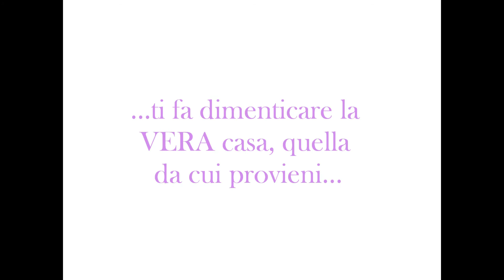Trailer - The Time Of Our Lives.wmv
Questa è la seconda stagione di "Things you don't know about me"
Non so ancora quando postare la serie, comunque entro la settimana prossima posterò il primo episodio :)

PS. Non sono molto brava coi trailer, non so se si capisce xD